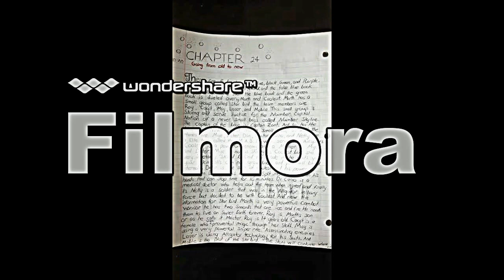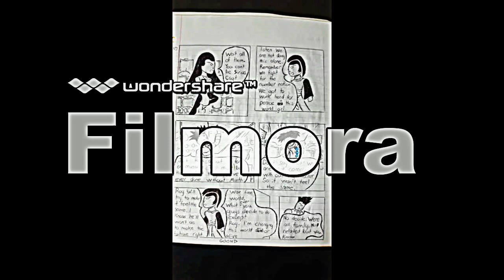A VS N Book 2 CHAPTER 6 The fight continues